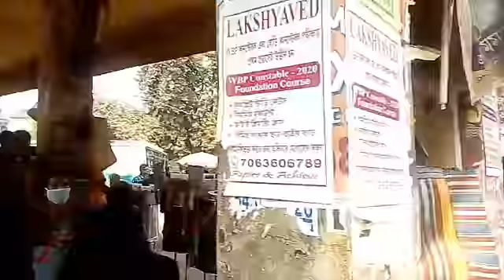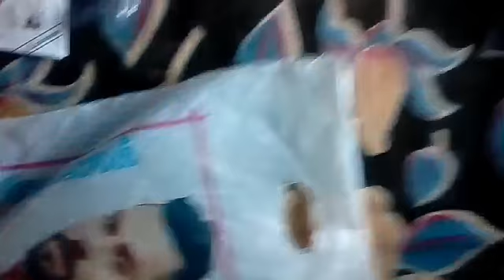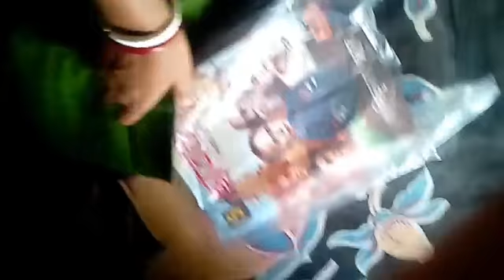Bengalivlog# Mon valo rakhar vlog Village house wife marketing.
Please friends pase thako. Love you my all friends. Amr choto jibone choto choto marketing tomader sathe share korlam.